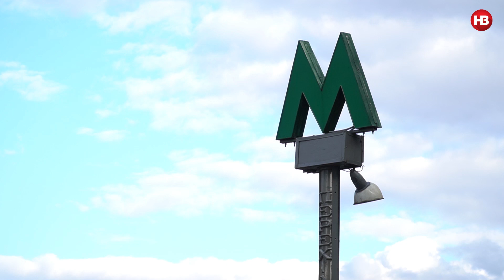Громадський транспорт на карантині: як кияни пересуваються містом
З 5 квітня користування громадським транспортом дозволено лише співробітникам підприємств критичної інфраструктури, які мають спеціальні перепустки. Що робили люди, які не змогли оформити спецперепустки та завдяки чому вони опинилися на роботі — дивіться в нашому опитуванні.